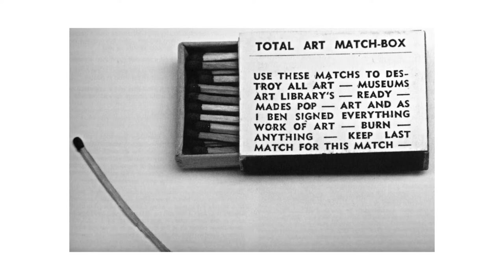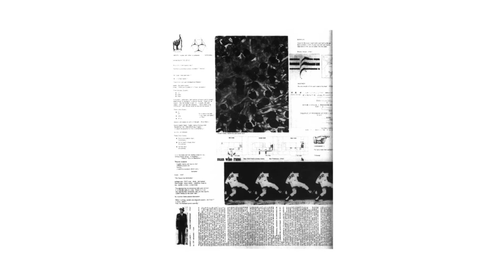HOW I LEARN - 从当代艺术 FLUXUS 激浪派中学到的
**VLOG**

今天在这里和大家分享一下最近我从当代艺术 FLUXUS 激浪派中学到的。

了解更多:

新浪微博: @放开那个西红柿